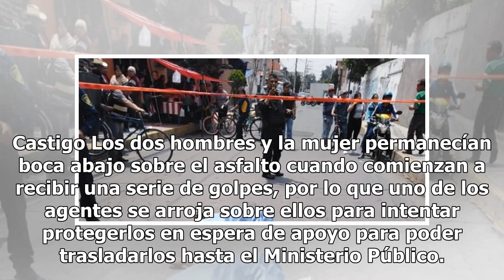Golpean a presuntos ladrones en Iztapalapa - El Diario de Yucatán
CIUDAD DE MÉXICO (El Universal).- Pasajeros de una combi que circulaba por la calzada Ermita Zaragoza, en Iztapalapa, golpearon a tres presuntos asaltantes quienes intentaron quitarles sus pertenencias. ZCN | Dan golpiza a asaltantes de pasajeros.